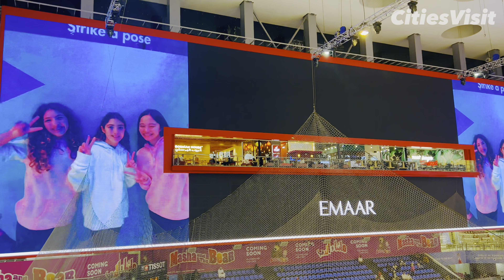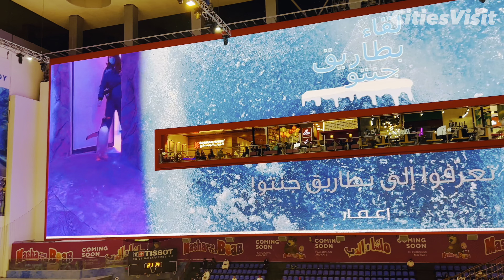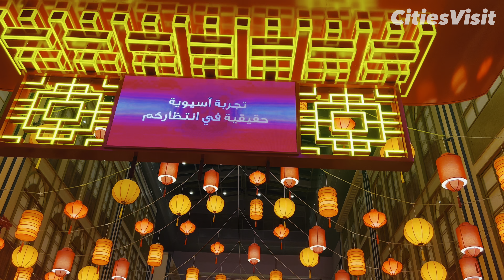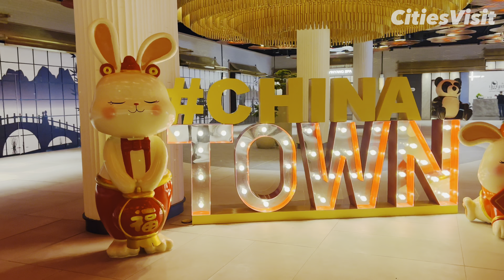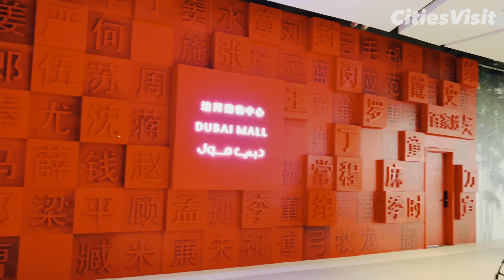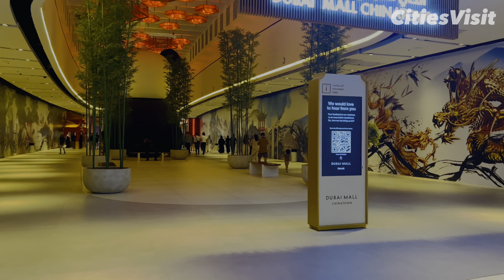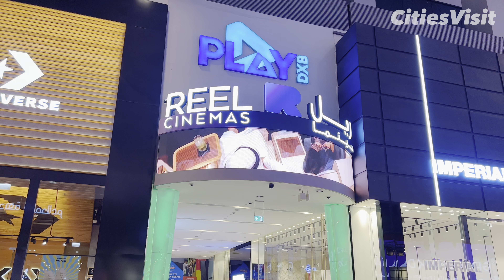Dubai Mall🇦🇪 The Biggest & Beautiful Mall in the World [4K] Walking Tour!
Dubai Mall is a shopping mall in Dubai. It is the largest mall in the world by total land area and the 26th-largest shopping mall in the world by gross leasable area, tying with West Edmonton Mall and Fashion Island —both of which are older than it. It has a total retail floor area of 502,000 square meters